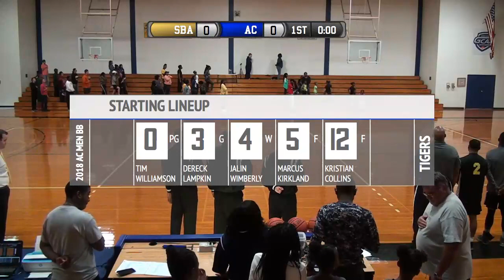LIVESTREAM: ANDREW COLLEGE VS. SOUTHERN BASKETBALL ACADEMY - NOVEMBER 3, 2018 - 3:00 pm